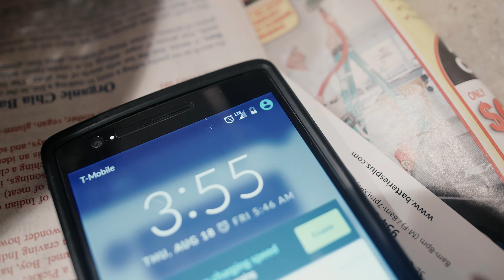Vlogging With A Twist Vlog #3 GH4 + Speedbooster + Sigma 18-35